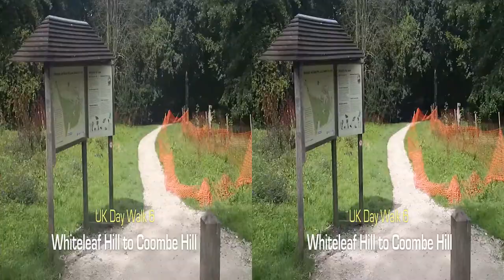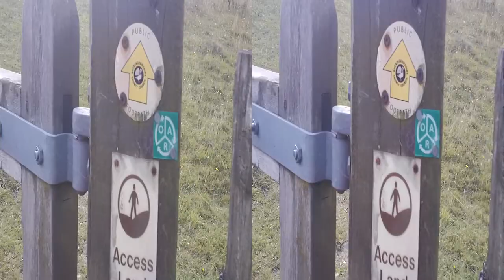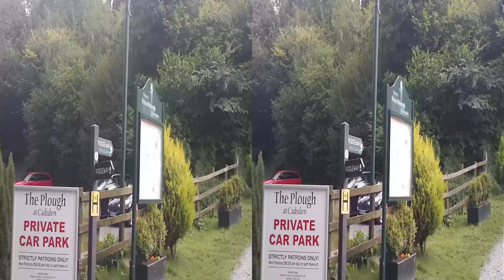UK Day Walk 6: Whiteleaf Hill to Coombe Hill (3D)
A UK day walk from Whiteleaf Hill to Coombe Hill.  24/08/14